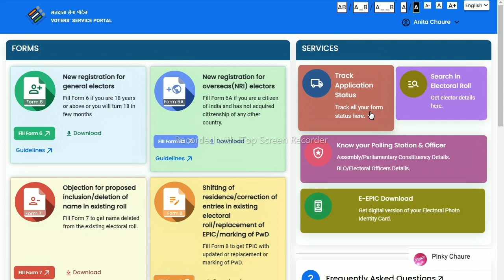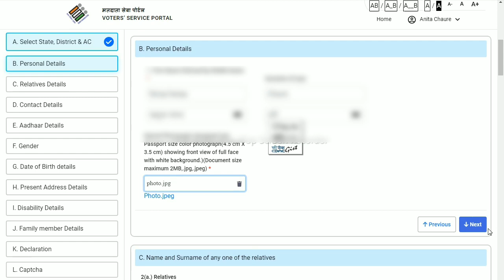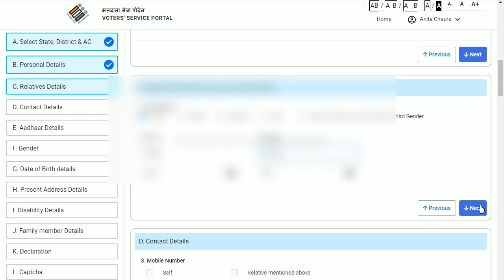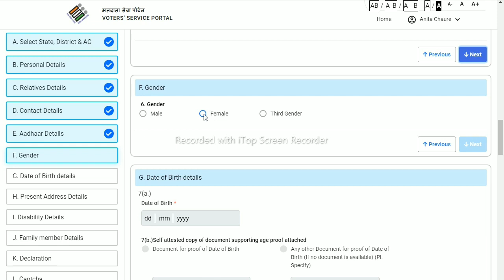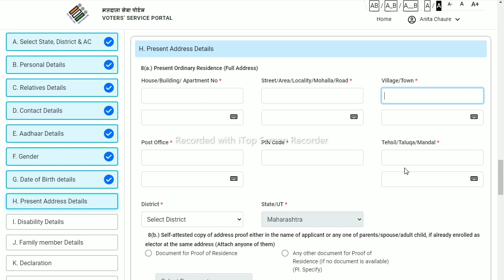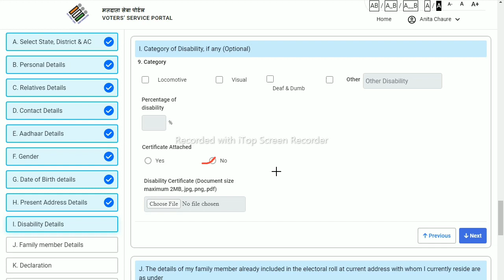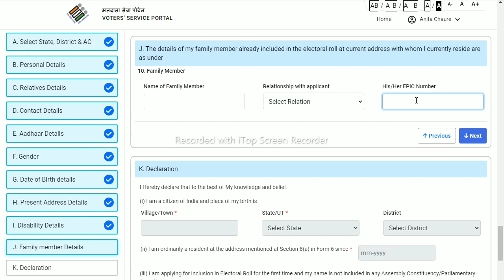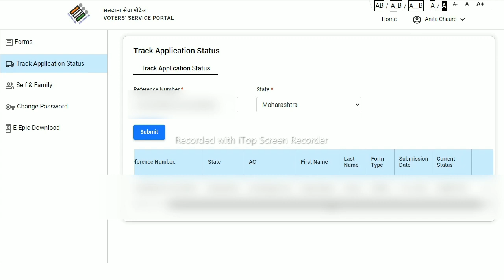How to register Voter ID Card Service full Details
In this video, we'll walk you through the essential details for voter registration to ensure you're ready for the upcoming elections.

📝 Steps to Register:

Check Eligibility

Gather Required Documents

Visit the Registration Portal

Submit Necessary Documents

Verify Your Information

Receive Confirmation

🔔 Stay Informed: Make sure to stay updated on voting deadlines, polling locations, and any additional requirements in your region.

🗳️ Your Vote Matters! Participate in the democratic process and make your voice heard.